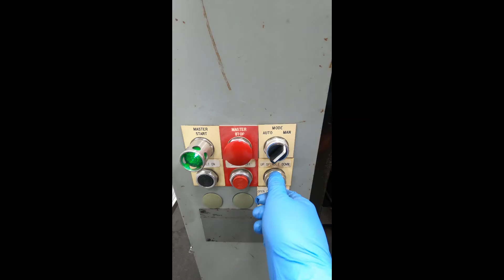SKU 194823 Prescott Drillunit 150-G 12" Drill Press 4" Stroke Power Hydraulic Feed 230/460V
Only works in manual mode
Coolant pump works as it should
230/460V 3Phase